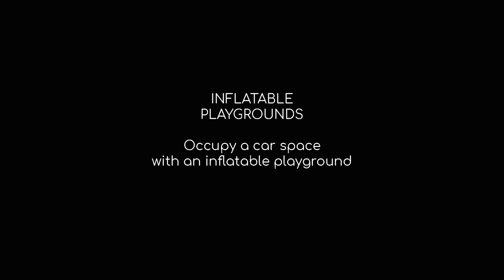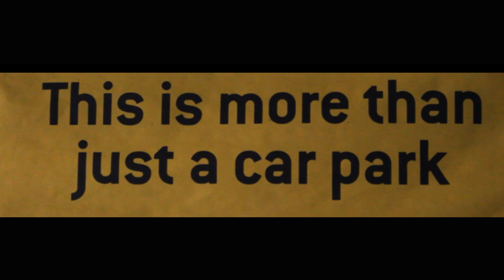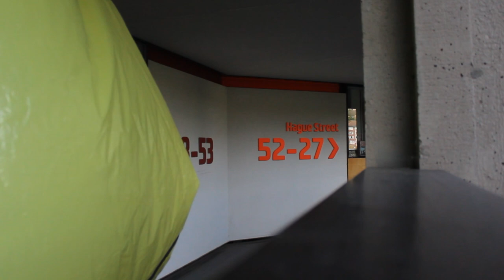INFLATABLE PLAYGROUND- Occupy a car space with an inflatable playground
A critique of the car-based architecture of Sheffield: a new inflated car-shaped playground explores the city and, in particular, Park Hill Estate.

Here, it finds a paradox: the recent refurbishment narrowed the building's galleries once used by the milk floats and by children, while the courtyard playground doesn’t exist anymore.

This city has to be more than a car park.
This short video is part of the final work developed at EASA Commons 2023, during the 'Implaytables' Workshop curated by Prof. Alessandro Columbano and Ruchi Patel.
The entire work team is: Agniete Mazumaite, Alicja Sutkowska, Alva Fureman, Christian Grange, Elena Rousou, Gulsah Pelin Ari,
Juliette de Metz, Isak Ekström, Kateryna Berezina, Klara Penavic, Laia Garrido, Lucia Concetta Vincelli, Mariia Liashchenko, Maria Vittoria Moretti, Marta Woloszyn, Méline Ridremont, Nina Azinovic,
Sarah Rodriguez, Serra Turkoglu.
Videomaker and editor: Lucia Concetta Vincelli-CALUMA

‘Traffic in towns’, Joe Mendoza, 1963

-‘Streets in the sky', Melvyn Bragg, 2011;

‘Playtime’, Jacques Tati, 1968 (sound).